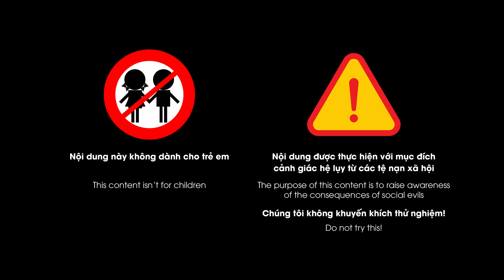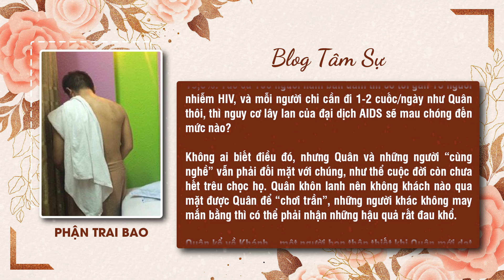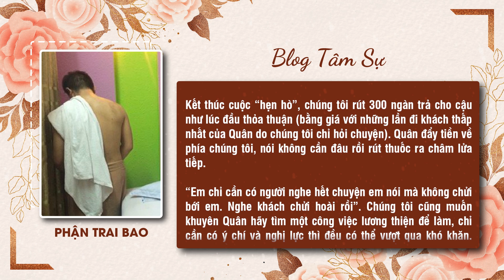Kiếp điếm đực kiếm bộn tiền bằng 'LƯỠI': 'MÚT' cho lão già mà không nhớ rõ bao nhiêu khách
Hẹn Quân, một "call boy" (trai bao, trai gọi) có thâm niên lâu năm trong nghề mại dâm nam trong một quán cà phê vắng ngắt. Cậu trai người tận trong miền tây rít điếu thuốc chậm rãi kể về cuộc đời đầy cay đắng của mình.